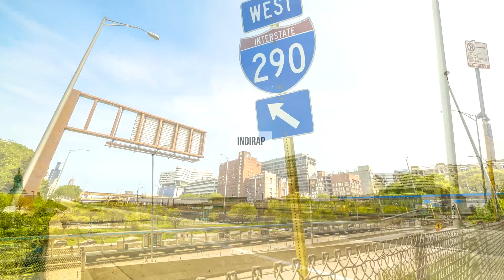NODAYSOFF Ep. 214